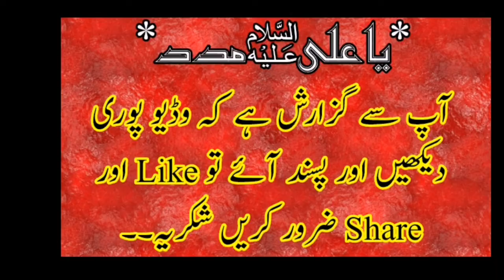Great Answer To Mufti Muneeb By Allama Azhar Haidri 2019 |FAROGH E AZADARI